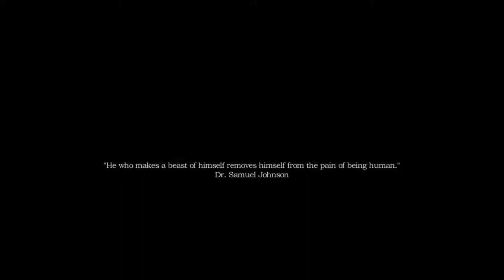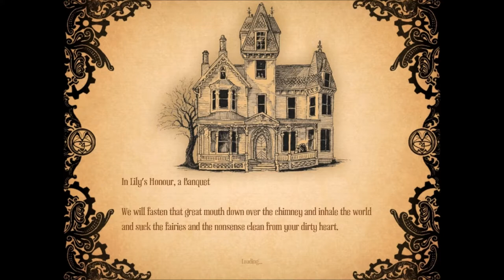An Evening with Sarah: Amnesia: A Machine for Pigs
SarahNightmare plays Amnesia: A Machine for Pigs.